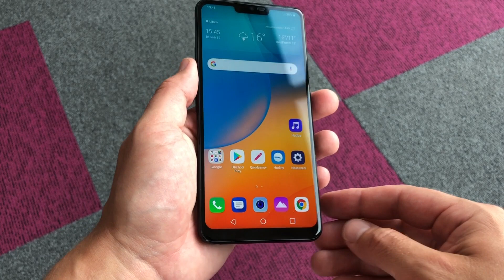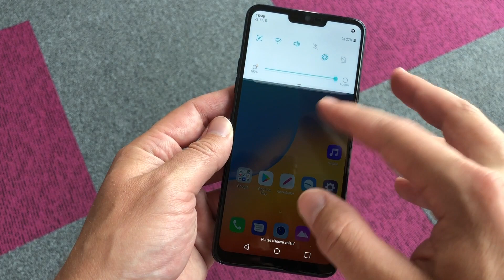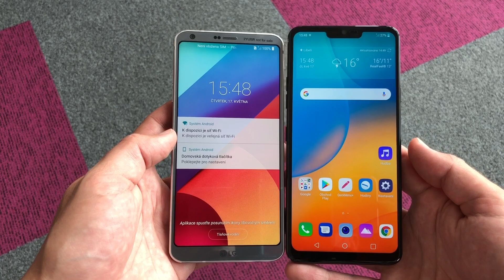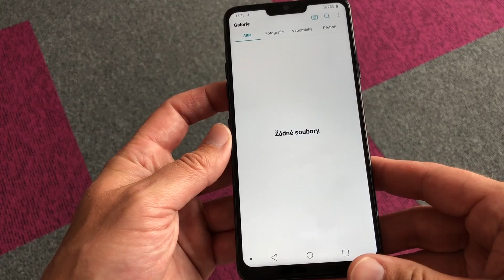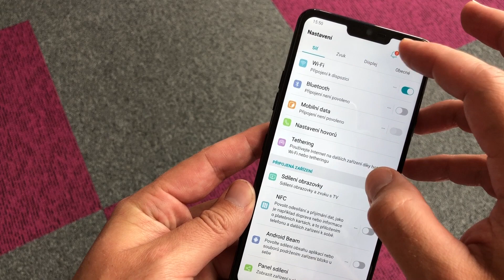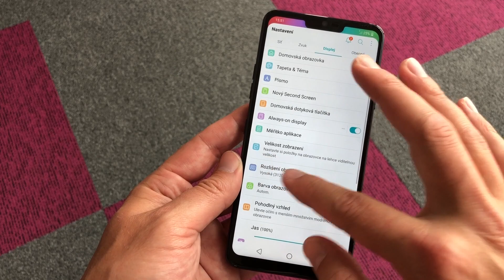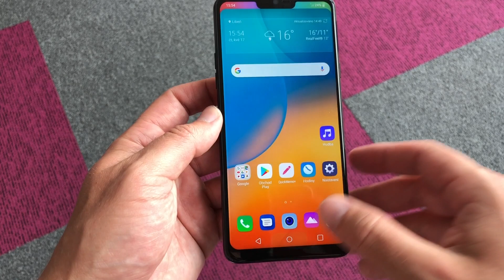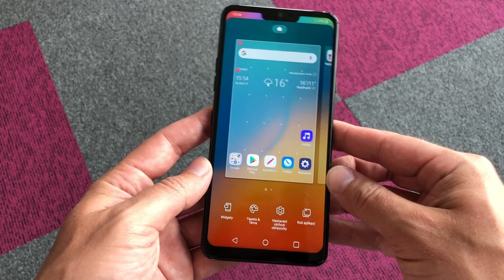LG G7 ThinQ: první dojmy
Na začátku června se na českém trhu začne prodávat smartphone LG G7 ThinQ. Ještě než vám nabídneme plnohodnotný videopohled a textovou recenzi, připravili jsme pro vás video s prvními dojmy, kde vám novinku představíme :-)

Nenechte si ujít pravidelné zpravodajství ze světa chytrých telefonů & tabletů, recenze či tipy na hry a užitečné aplikace – sledujte nás na kde pro vás každý den chystáme ten nejlepší obsah!

Sledovat nás můžete také na Facebooku , Twitteru Google+ nebo přes RSS